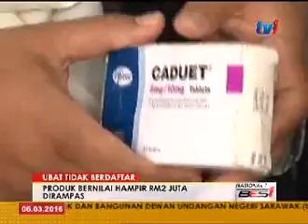UBAT TIDAK BERDAFTAR - PRODUK BERNILAI HAMPIR RM3 JUTA DIRAMPAS [6 MAC 2016]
Cawangan Penguatkuasa Farmasi, Jabatan Kesihatan Kelantan merampas ubat-ubatan dan kosmetik tidak berdaftar bernilai hampir 2-juta ringgit sepanjang tahun lalu.

Menurut Ketua Penolong Pengarah Kanan Bahagian itu, Norma Ibrahim, rampasan itu hasil serbuan ke atas 70 premis dan peniaga.